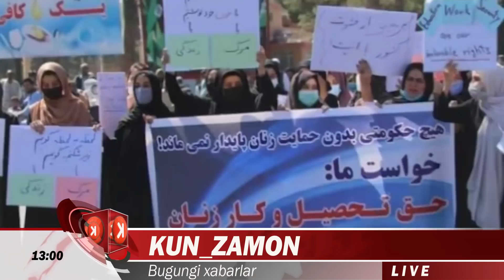ТЕЗКОР! ТУКАЕВ ТОЛИБОННИНГ ХАВФИНИ ЭЪЛОН КИЛДИ.АФГОНИСТОН АЁЛЛАРИ КАРШИ ЧИКДИ.ШАВКАТ МИРЗИЁЕВ БУГУН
Президент Шавкат Мирзиёев Тошкентда ўтаётган Ислом тараққиёт банки Бошқарувчилар кенгашининг 46-йиллик йиғилишида иштирок этди.
раҳбари ўз нутқида коронавирус пандемиясининг иқтисодий ва ижтимоий оқибатларини енгиб ўтиш масалаларига тўхталиб ўтди. Минтақамизда савдо-иқтисодий алоқаларни кенгайтириш, Марказий ва Жанубий Осиёнинг ўзаро боғлиқлигини кучайтириш, янги транспорт йўлакларини ривожлантириш борасидаги ишлар қайд этилди. Қатор муҳим ташаббуслар илгари сурилди.
Президент Шавкат Мирзиёев выступил на проходящем в Ташкенте 46-ом ежегодном заседании Совета управляющих Исламского банка развития.
 Глава государства затронул вопросы преодоления экономических и социальных последствий пандемии коронавируса. Отмечены усилия по расширению торгово-экономических связей в регионе, укреплению взаимосвязанности Центральной и Южной Азии, развитию новых транспортных коридоров. Выдвинут ряд важных предложений.

2
Тўқаев “Толибон”нинг Марказий Осиёга қандай хавфи борлигини айтдиАфғонистондаги вазият қўшни давлатларга таҳдид экани кундек равшан, чунки АҚШ ҳарбийлари кетганидан кейин у ерда 85 млрд доллардан ортиқ замонавий қуроллар қолган. Қозоғистон Президенти Қосим-Жомарт Тўқаев Шарқий иқтисодий форумдаги нутқи давомида Афғонистондаги вазиятга тўхталиб, шундай фикр билдирди.

“Менимча, бу кўп азият чеккан мамлакатдан чиқадиган таҳдид ва хатарлар аниқ. Америкаликларнинг кетиши билан у ерда жуда катта миқдордаги қурол-яроғ қолди. Қочиқинларнинг чиқиши хавфи сақланиб қоляпти”, деан Тўқаев.

Давлат раҳбари, шунингдек. Қозоғистон Россия ва Коллектив хавфсизлик шартномаси ташкилотига аъзо давлатлар билан бу нозик масалаларда ягона йўлни танлаганидан мамнунлигини билдирган.

Тўқаев Қозоғистон Афғонистондаги вазиятнинг ривожини ва ҳокимиятга келган толибларнинг сиёсатини диққат билан кузатиб бораётганини қўшимча қилган.

“Биз сўз билан эмас, амал билан ҳукм қилиш керак деган хулосага келдик. Биз бу мамлакатда мустаҳкам тинчлик ўрнатилишини хоҳлаймиз”, деган у.

Маълумот учун, жорий йилнинг май ойида АҚШ бошлиқ халқаро коалиция кучлари Афғонистонни тарк этишни бошлаши билан "Толибон" ҳаракати ҳукумат назоратидаги ҳудудларни эгаллаб ола бошлади. Август ойига келиб, толиблар йирик шаҳарларга юриш бошлади.

Орадан кўп ўтмай, жорий йилнинг 15 август куни Қобулнинг “Толибон” қўлига ўтиши билан Афғонистонда ҳаракат ҳокимияти ўрнатилди. Президент Ашраф Ғани эса истеъфо берганини ҳамда мамлакатни тарк этганини маълум қилди. Ҳокимиятни "Толибон"га ўтишини таъминлаш учун Мувофиқлаштириш кенгаши тузилиб, унга Абдулла Абдулла ва Ҳамид Карзай киритилганди.

Жорий йилнинг 19 август куни эса ҳаракат расмий баёнот билан чиқиб, мамлакатда Ислом Амирлиги тузилганини эълон қилди. "Толибон" вакили Воҳидулла Ҳошимий ҳаракат Афғонистонда демократик давлат қурмаслигини маълум қилди.

Қайд этиш керакки, ҳозирда фақатгина Панжшер вилояти толиблар ҳокимиятини тан олмаяпти. Вилоятда "Толибон"га қарши кучлар йиғилмоқда. Уларга эса машҳур "дала қўмондони" Аҳмад Шоҳ Масъуднинг ўғли Аҳмад Масъуд бошчилик қиляпти.